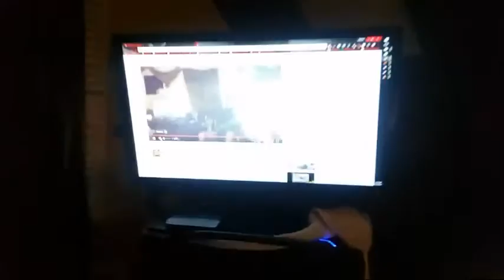Progress Update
I hope you've found the information within the video useful and applicable to your needs. It's truly an honor and blessing being able to share the love of this hobby to other Fish Enthusiast!

Be sure and check out the videos within the play list and the feature channels ;)

for awesome deals on Live Stock, Dry Goods, Sergeant Tank Swag and more...

Let me know what you thought about this content in the comments below. Thanks so much for stopping by and watching!

Much Love,

Jeremy AKA Sergeant Tank ;)